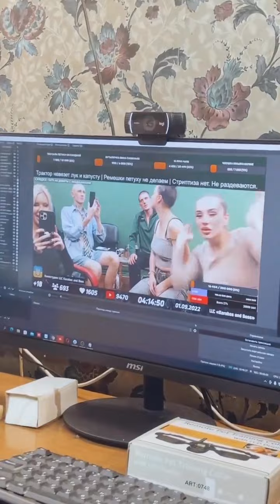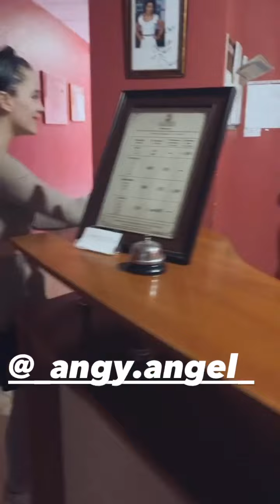Ирина Бердикова снова едет в Бердичев | у Волочковой белочка